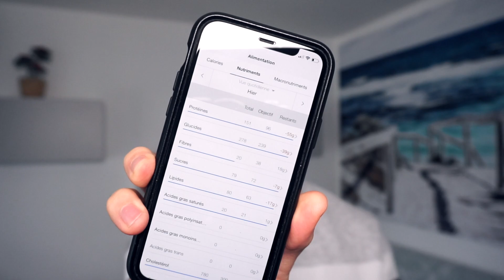Je mange comme TIBO INSHAPE pendant 24h ! 🥚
Je t'invite avant tout si tu n'es pas abonné à vite rectifier ça pour ne pas rater mes prochaines vidéos, si celle ci t'a plu tu peux aussi mettre un pouce bleu et laisser un commentaire ! 🤗

Si tu es arrivé à ce niveau là dans la description tu peux au moins lâcher ton plus gros pouce bleu et ton meilleur commentaire ! 💁🏻‍♂️